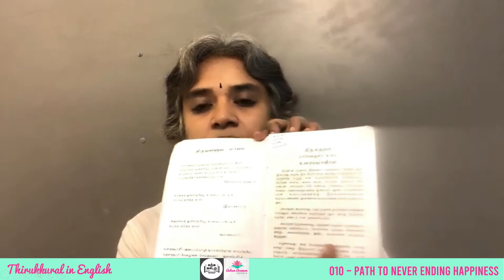010: Never ending happiness (Parimelazhagar's intro pt 1) - Thirukkural in English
This video starts to explain the Preface to Parimelazhagar's commentaries on Thirukkural. This section is called Urai Payiram in Tamil. Veedu is the space of endless happiness and the path to reach that is Aram, Porul and Inbam. These concepts are explained here.
00:00:00 Prayer
00:00:14 Introduction and Recap
00:01:03 Preface or Payiram
00:01:50 Thirukkural's Preface by Thiruvalluvar (Payira-viyal)
00:02:35 Parimelazhagar's commentaries (Urai)
00:03:00 Parimelazhagar does something new
00:03:34 What does the book look like?
00:04:16 Sixth sense of humans - Mind or Manam
00:05:26 Humans used the mind to reach a space called "Padham"
00:06:00 The search for endless happniess
00:06:48 Veedu, Home, or Mukthi - a place of permanent happniess
00:07:40 What is Veedu, according to Parimelazhagar?
00:08:12 God and Bliss
00:09:06 The path to reach Veedu - aram, porul and inbam
00:09:43 The first line of the Urai Payiram in Tamil
00:10:05 What is Neri
00:11:38 A scientific approach to life - a method to reach Padham and Veedu
00:12:07 Uruthi or Promise
00:13:14 Second line of the urai payiram
00:13:41 First 2 tamil verse of urai payiram.
00:14:01 Summary and Conclusion
00:14:21 What is the meaning of becoming a better person?
00:15:43 Our quest for happniess - why I took an interest in this book.